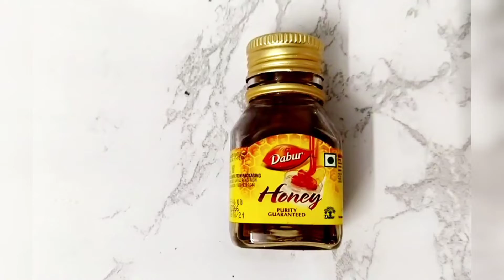Banana Ghee Roast